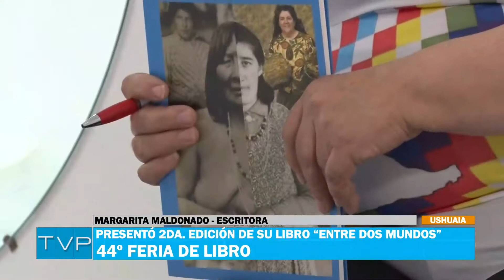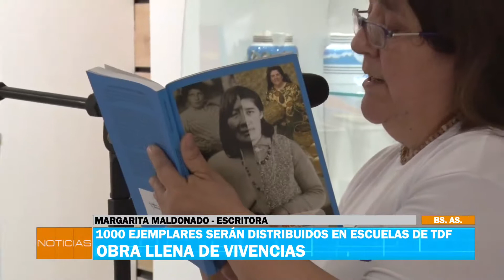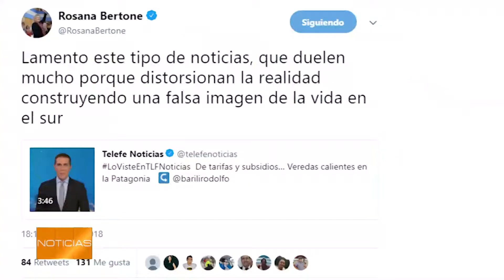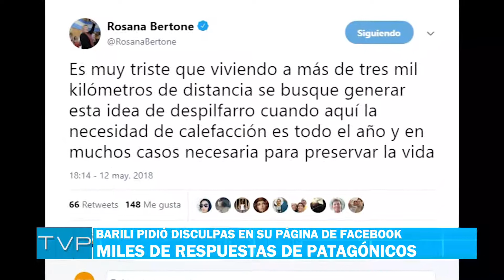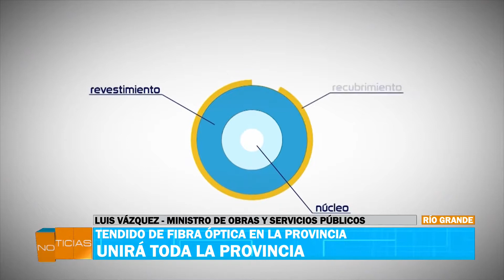TVP NOTICIAS (1) - 15/05/18